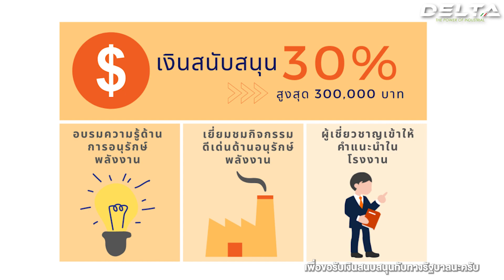งานติดตั้งปั๊มลม inverter สามารถควบคุมปริมาณลมได้ตามการใช้งาน - Delta x Bolt & Nut Industry Co.,Ltd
📢📢 [ งานติดตั้งปั๊มลม inverter ตัวใหม่ สามารถควบคุมปริมาณลมได้ตามการใช้งาน - Delta x Bolt & Nut Industry Co.,Ltd ] 📢📢

ทางปั๊มลมเดลต้าได้ทำการติดตั้งปั๊มลม inverter ให้กับทาง บริษัท Bolt & Nut Industry Co.,Ltd ซึ่งเป็นบริษัทที่ผลิตอะไหล่ชิ้นส่วนยานยนต์ ครอบคลุมทั้ง อุตสาหกรรมยานยนต์ อุตสาหกรรมการเกษตร อุตสาหกรรมก่อสร้างและโปรเจกต์ก่อสร้างต่างๆ โดยทางลูกค้าต้องใช้ปั๊มลมในการผลิตชิ้นงาน จึงต้องมีปริมาณลมที่เสถียรและเพียงพอต่อการใช้งาน ทำให้สินค้าออกมาผิวเรียบ เนียน สวยงาม
สามารถสอบถามข้อมูลเพิ่มเติมสามารถสอบถามข้อมูลเพิ่มเติมได้ที่
Line@: @deltaair
บริษัท เดลต้า คอมเพรสเซอร์ (เอเซีย) จำกัด
112/6 ซอยเทียนทะเล 20 ถนนบางขุนเทียนชายทะเล
แขวงแสมดำ เขตบางขุนเทียน กรุงเทพฯ 10150